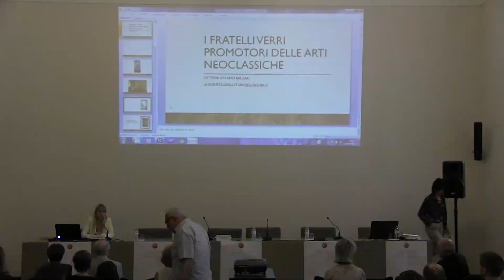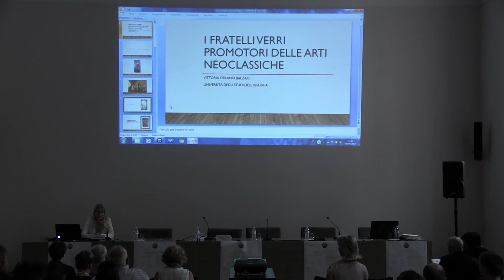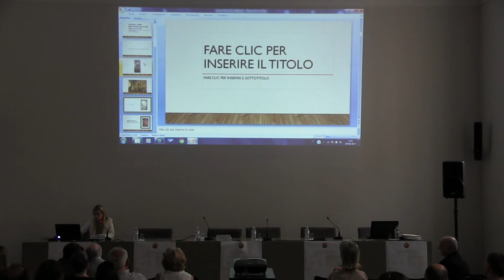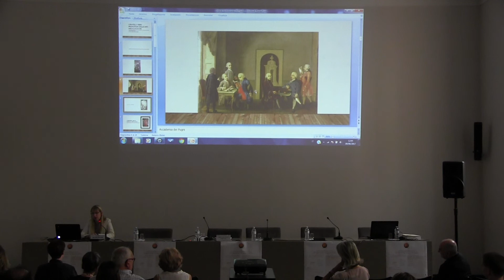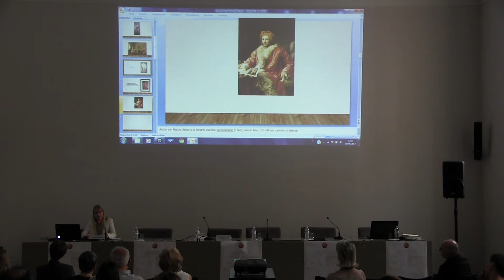20170609-10 Ambrosiana-Trivulzio Saperi dell'arte III 7/41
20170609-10 Ambrosiana-Trivulzio Saperi dell'arte III 7/41

"I saperi dell'arte" III Convegno internazionale di studi 9-10 giugno 2017
Storia e storiografia dell'arte dal 1700 al 1830 in Europa e nel mondo:
«La ragione dei lumi . La ragione del classico»
Sala dell'Accademia. Ambrosiana. Milano